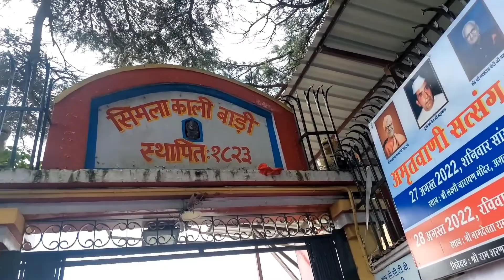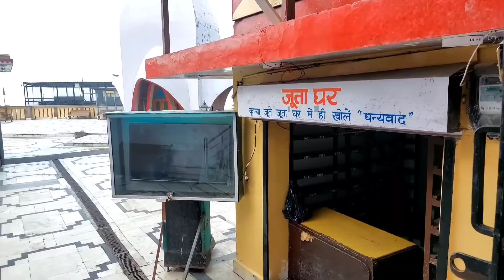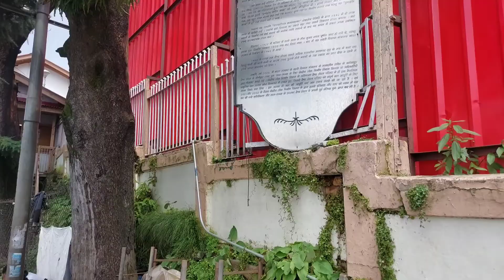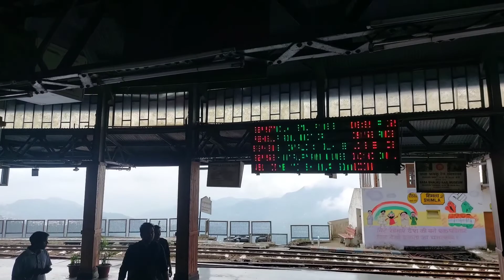kalibari temple 🛕 aur shimla naam ka kalibari se sambandh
kalibari temple 🛕 aur shimla naam ka kalibari se sambandh#ys singh vlog Shyamalan mata # shimla# kalibari#Historical